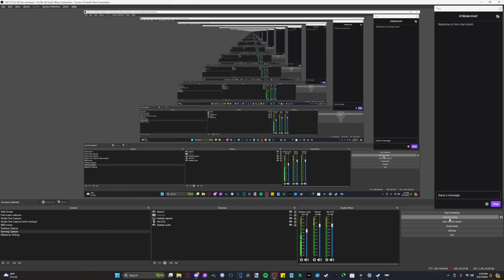Helldivers 2 #2 Two Mini Nukes - Chinstrap Chaps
TWOOO MINI NUKES??!!?!